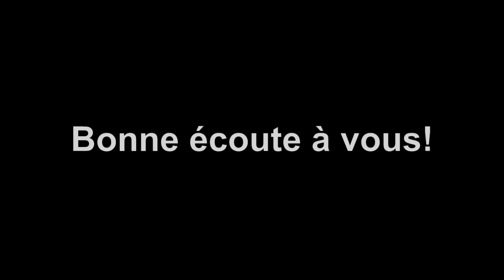QUESTION EST-IL UN PECHE DE VOIR LA NUDITE D'UNE PERSONNE?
Dans cette vidéo, je réponds aux questions qui me sont posées par vous: le port du talith dans l'Eglise Bon visionnage et excellente méditation spirituelle

QUI SUIS-JE?

4-L’Afrique
-Juin 1997 au Congo
-Le Vivre-Ensemble : Possible dans l’Afrique d’aujourd’hui ?
-Le Noir, le Nègre, l’Africain et le Ridicule
6-SECRETS DEVOILES
-Un regard revolver?